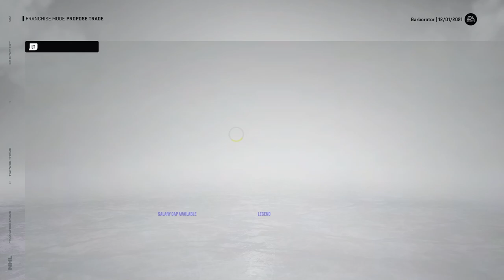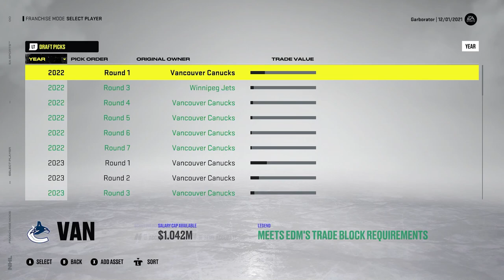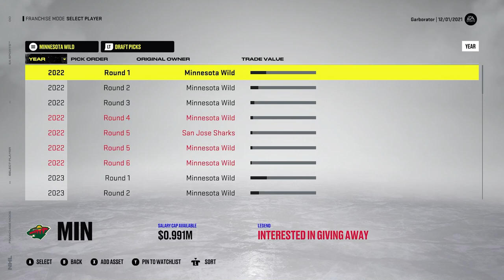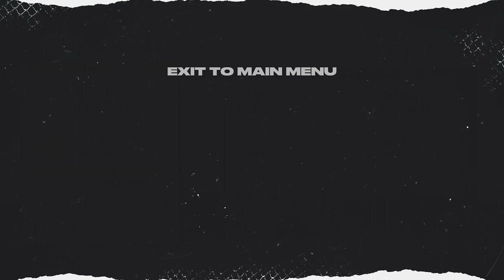NHL 22 Vancouver Canucks Franchise Part 26